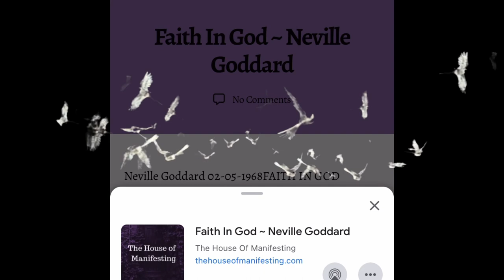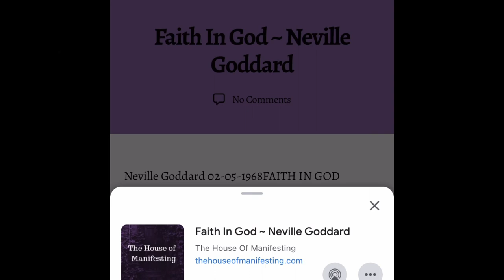Faith In God-Neville Goddard~ read by Google~The Tennis Ball Technique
I love talking about manifestations, the processes I’ve personally used and the many many spiritual lessons I’ve learned delving into this aspect of life. Consider joining, I’d love to meet you. :)

💛Like shopping? Visit our amazon storefront:
We receive commissions from your purchases and we greatly thank you!

contact @The House of Manifesting